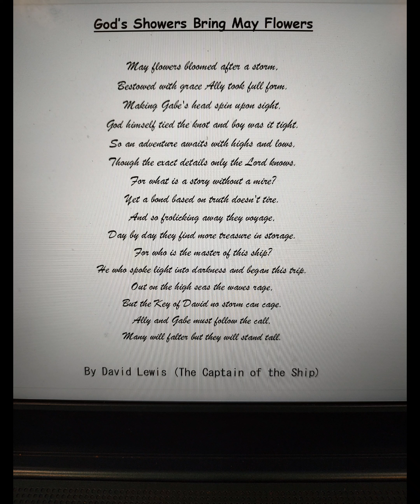May Flowers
"Darkness cannot drive out darkness; only light can do that. Hate cannot drive out hate; only love can do that."